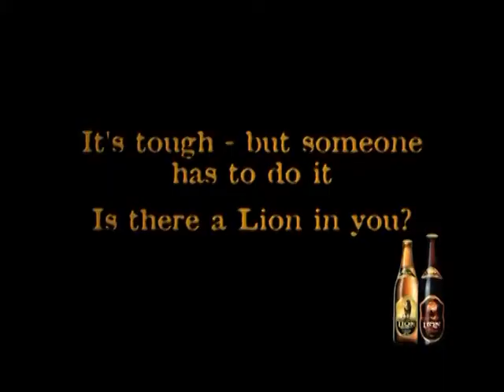GTV LION LAGER 20072012